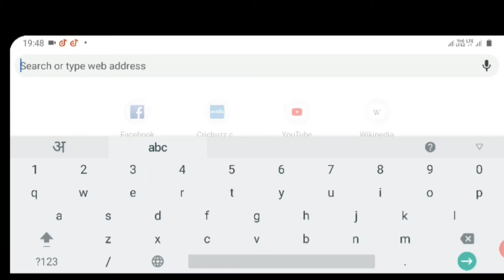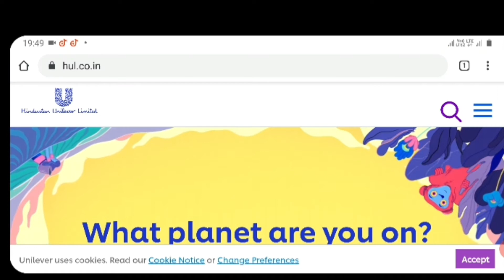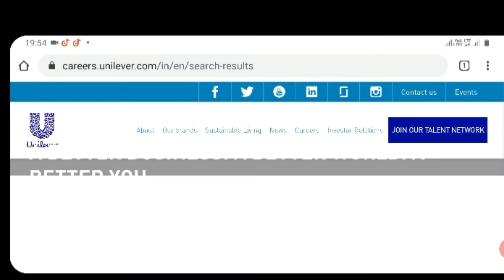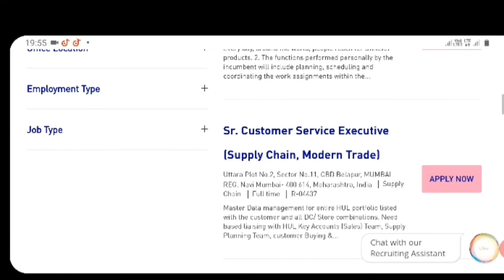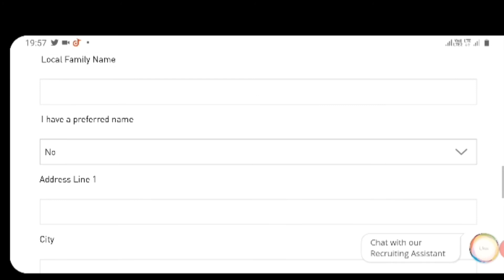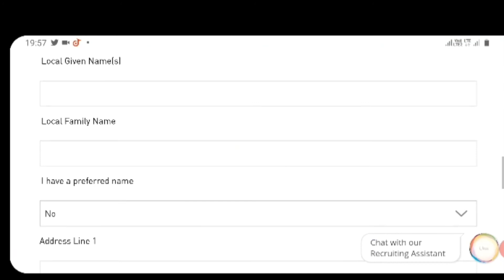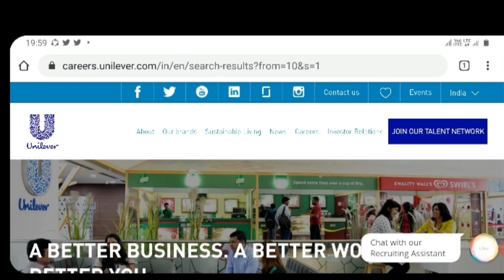Hindustan Unilever Ltd Company Main Director Recruitment 2020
About Unilever

On any day, 2.5 billion people use Unilever products to look good, feel good and get more out of life – giving us a unique opportunity to build a brighter future.

Making sustainable living commonplace

Great products from our range of more than 400 brands give us a unique place in the lives of people all over the world.
When consumers reach for nutritionally balanced foods or indulgent ice creams, affordable soaps that combat disease, luxurious shampoos or everyday household care products, there’s a good chance the brand they pick is one of ours. Seven out of every ten households around the world contain at least one Unilever product, and our range of world-leading, household-name brands includes Lipton, Knorr, Dove, Axe, Hellmann’s and Omo. Trusted local brands designed to meet the specific needs of consumers in their home market include Pureit and Suave.
Whatever the brand, wherever it is bought, we’re working to ensure that it plays a part in helping fulfil our purpose as a business – making sustainable living commonplace.

A sustainable business plan

We want our business to grow but we recognise that growth at the expense of people or the environment is both unacceptable and commercially unsustainable. Sustainable growth is the only acceptable model for our business.
Our Unilever Sustainable Living Plan (USLP) is central to our business model. It sets out how we’ll decouple our growth from our environmental impact, while at the same time increasing our positive social impact.
Our USLP has three big goals:

Help more than a billion people to improve their health and wellbeing.

Halve the environmental footprint of our products.

Source 100% of our agricultural raw materials sustainably and enhance the livelihoods of people across our value chain.

Working with others to build a brighter future

We know that our products must be sustainable at every stage in their life-cycle, not just in our factories. That means working with others, including our suppliers, consumers, governments, NGOs and other businesses to help create the major changes that are needed to address the biggest challenges facing our world.

Indrodcation

Hindustan Unilever Limited (HUL) is India's largest Fast Moving Consumer Goods company with a heritage of over 80 years in India. On any given day, nine out of ten Indian households use our products to feel good, look good and get more out of life – giving us a unique opportunity to build a brighter future.

Brands around the world

VIEW OUR BRANDS

HUL works to create a better future every day and helps people feel good, look good and get more out of life with brands and services that are good for them and good for others.
The Company has about 21,000 employees and has sales of INR 38,273 crores (the financial year 2019-20). HUL is a subsidiary of Unilever, one of the world’s leading suppliers of Food, Home Care, Personal Care and Refreshment products with sales in over 190 countries and an annual sales turnover of €52 billion in 2019. Unilever has over 67% shareholding in HUL.